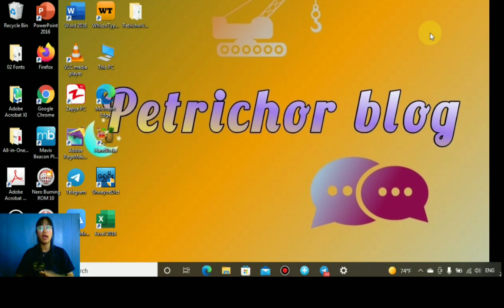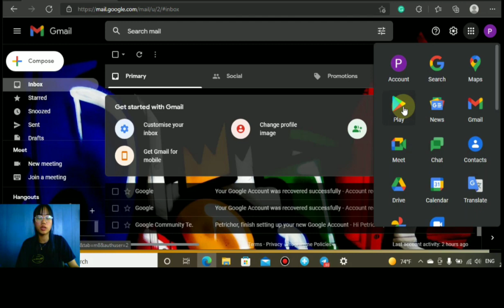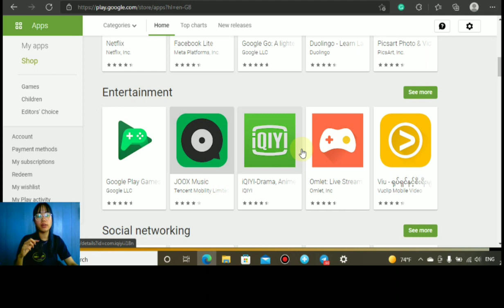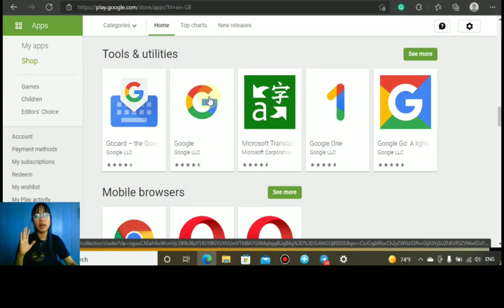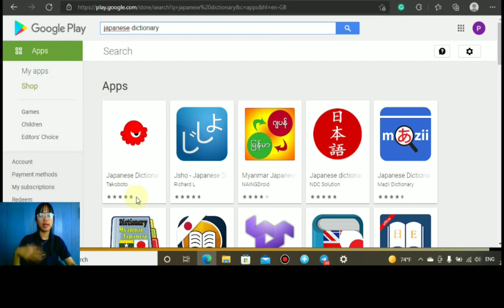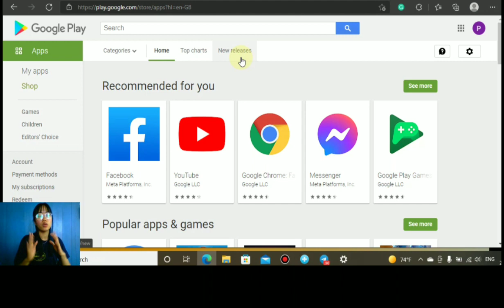Simple general knowledge to know about Google Play Store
What else can we do if we have a Gmail account?
Part 2: Google Play Store

Gmail account ရှိရုံနဲ့ Petric တို့ဘာတွေ လေ့လာလို့ရသလဲ ဆိုတာတွေကို အပိုင်းလေးတွေ ခွဲပြီး sharing လုပ်ပေးသွားပါမယ်

ဒီ video လေးထဲမှာတော့ Google Play Store နဲ့ ပတ်သတ်ပြီး ဆွေးနွေးပေးထားပါတယ်။